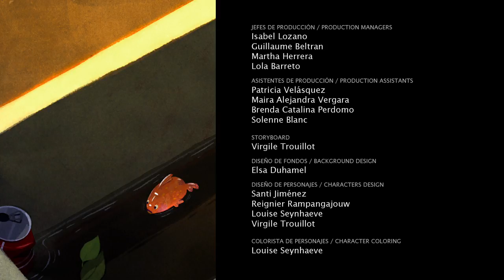Water Path for a Fish | Animated short film by Mercedes Marro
It's a starry night in a poor neighborhood in Latin America. Oscar is sleeping in his room when a sudden wind wakes him up. From his window, he sees a little goldfish in a dirty puddle gasping for air.

Original Title - Camino de agua para un pez
Director - Mercedes Marro
Screenplay - Xavier Romero
Producer - Pierre Nothman
Year - 2016